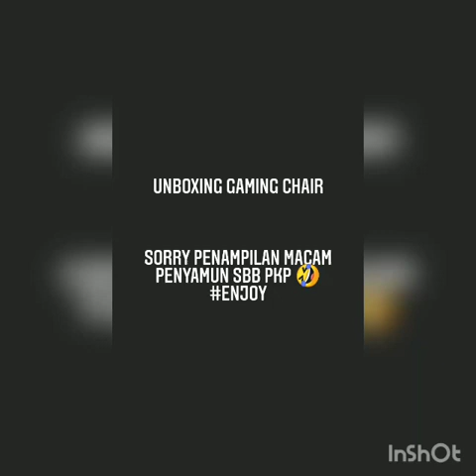Unboxing my first gaming chair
Unboxing gaming chair saya yang pertama... Harap maaf dengan penampilan saya sbb time nie masih pkp
Btw hope kamu semua enjoy video ini
Thanks n enjoy